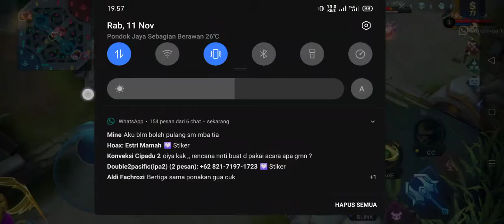Bruno gila,,, sakit parah anjirr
mm nya kok sakit sih.